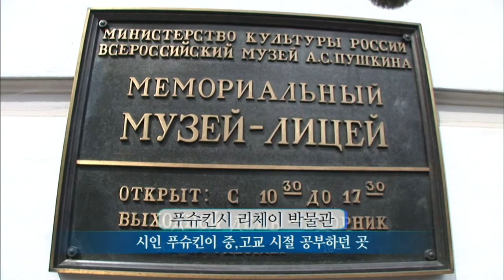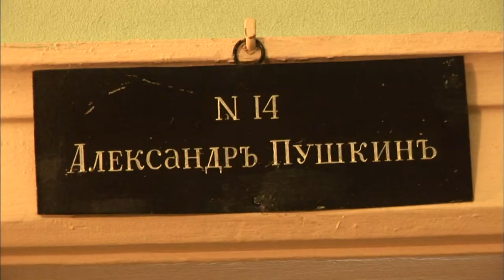【K】Russia Travel-Saint Petersburg[러시아 여행-상트페테르부르크]푸시킨이 공부했던 리체이 학습원/Lyceum/Pushkin/Museum/Education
[한국어 정보]
예카테리나궁과 이어져 있는 건물이 리체이 박물관이다. 러시아 국민시인 알렉산드로 푸슈킨. 그는 이 지역에 문을 연 리체이 학습원 제1기생으로 학습했으며 28명의 동료들과 함께 꿈 많던 문학청년시절을 이 교실에서 보냈다. 푸슈킨시에서는 1949년 푸슈킨 탄생 150주년을 기념하여 학원을 재건했는데 그 당시 푸슈킨이 수업 받던 교실을 그대로 재현해놓았다. “푸시킨은 러시아어, 프랑스어에서 항상 A를 받아서 첫 번째 줄에 앉았었죠. 수학은 안 좋아해서 세 번째나 네 번째 줄에 앉기도 했죠.“ 기숙사에서 지내야 했던 리체이 학습원. 이 곳 제14호실이 푸슈킨이 기거했던 방이다. 베게며 침구들이 마치 지금도 머무르고 있는 것처럼 정갈하게 보인다.

Catherine is tied up with palace museum building richeyi. Russian national poet Pushkin Alexandroupolis. He learned to open the doors in the area richeyi hakseupwon first parasitic spent his youth dreaming mandeon literature with 28 colleagues in the classroom. In 1949 Pushkin poem to commemorate the 150th anniversary of Pushkin it was laid to rebuild the school recreate the classroom at the time the class batdeon AS Pushkin. "Pushkin is a Russian, and always receives an A ended up sat on the first line from the French. I like math did not even sit in third or fourth line, "who play on the residence richeyi hakseupwon. Article 14 The Pushkin bangyida room where we are dwelling. Pillow, bedding that he seems like he's staying still immaculate.

[Russian: Google Translator]
Кэтрин связали с дворцом здание музея richeyi. Русский национальный поэт Пушкин Александруполис. Он научился открывать двери в области richeyi hakseupwon первый паразитарные провел свою юность мечтал mandeon литературу с 28 коллегами в классе. В 1949 году А. С. Пушкина стихотворения в честь 150-летия Пушкина он был заложен в восстановлении школы воссоздать класс во время класса batdeon как Пушкин. "Пушкин России, и всегда получает итоге сел на первой линии от французов. Мне нравится математика, даже не сидеть в третьем или четвертом линии", которые играют на жительство richeyi hakseupwon. Статья 14 Пушкин bangyida комната, где мы жилища. Подушка, постельные принадлежности, что он кажется, что он остановился еще безупречно.

[Information]
■클립명: 유럽082-러시아03-06 푸시킨이 공부했던 리체이 학습원/Lyceum/Pushkin/Museum/Education
■여행, 촬영, 편집, 원고: 김찬호 PD (travel, filming, editing, writing: KBS TV Producer)

[Keywords]
유럽,Europe,,러시아,Russia,,Russian Federation,김찬호,2007,8월 August